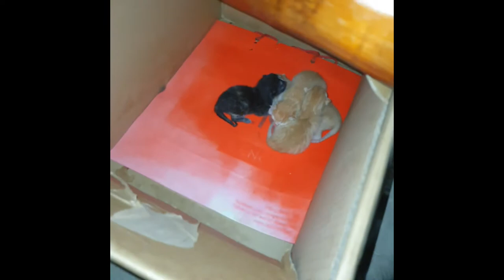Boo's New Kitten | Persian Cat Kittens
Newborn kittens of my Persian Cat (Boo)

So I am not sure if these are pure breeds but there's a high chance that the father of these kittens is a Puspin. 😏
1st time na mag edit ng video at magvlog ng Pusa. 😂😂